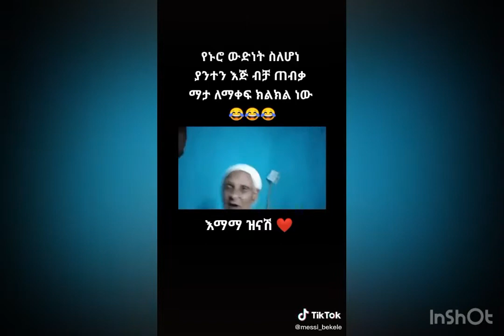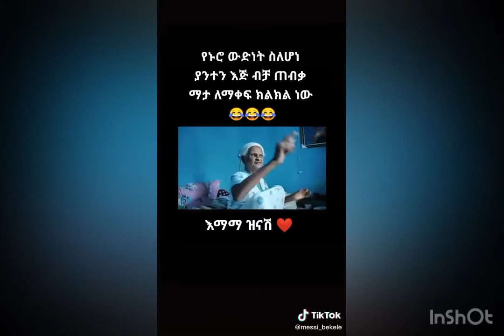Emama Zinash 🤣🤣🤣🤣 best funny video